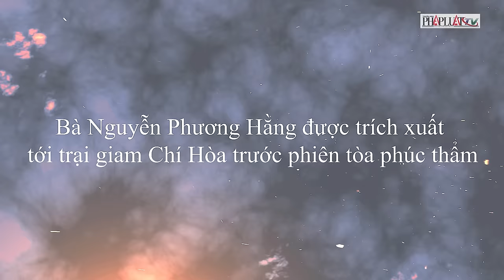Vì sao trích xuất bà Nguyễn Phương Hằng tới trại tạm giam Chí Hòa? | Tin nhanh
PLO | Trong một vụ kiện chưa từng thấy, mối quan hệ giữa nhà báo Hàn Ni và bà Nguyễn Phương Hằng đã biến thành màn đối đầu kịch tính tại tòa án, khi cả hai từ đối thủ trở thành bị cáo của nhau trong cùng một tội danh.
Từ những cuộc tranh cãi trên không gian mạng, họ đã đối mặt với cái giá phải trả cho sự tự do ngôn luận khi không kiểm soát: Hàn Ni nhận án 1 năm 6 tháng tù, trong khi Phương Hằng phải đối diện với 3 năm sau song sắt.
Nhưng trước đó, bà Phương Hằng đã cùng 4 đồng phạm cũng đã lãnh án về cùng tội danh “Lợi dụng các quyền tự do dân chủ, xâm phạm lợi ích của Nhà nước, quyền, lợi ích hợp pháp của tổ chức, cá nhân” theo điều 331 Bộ luật hình sự.
Làm sao một cuộc chiến trên mạng lại có thể biến thành một vụ án pháp lý nghiêm trọng đến vậy? Đâu là ranh giới giữa tự do ngôn luận và việc lợi dụng quyền tự do để xâm hại người khác? Hãy theo dõi video này để hiểu rõ hơn về vụ việc…